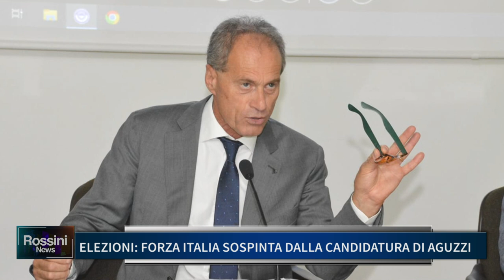ELEZIONI, FORZA ITALIA SOSPINTA DALLA CANDIDATURA DI AGUZZI